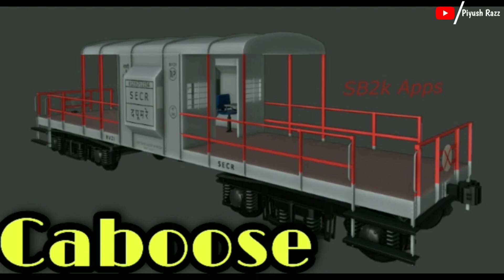New Upcoming Train Game || First Look || By SB2K Apps || For Android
Guys, Today we discuss about New Upcoming Train Game First Look By SB2K AppsFor Android.

Note:-Password is in video

          CREDITS:-

My video time:
Monday to saturday 10:00 am on morning and on Sunday 10:00am on morning and 2:00pm on noon

             Downloading Links:-

     My Old Videos In addons For
               Trainz simulator

⏩IR BCACBM_B.7z

⏩How To Download Lag Free HD Wdg6g For Trainz Simulator

new upcoming update of Indian train simulator
new coaches in Indian train simulator
real sound in Indian train simulator
new update in Indian train simulator 2020
Piyush Razz
 New Coach in indian train simualtor
new update of indian train simulator
 update of indian train simulator
upcoming updates of undian train simulator
demu train
how to download Trainz simulator
Trainz simulator Download karne ka asan tarika
indiantrainzsimulator
Trainz simulator Download link
Trainz simulator Download kaise Kare
how to download Trainz
Trainz simulator
Trainz  simulator Download
trainz simulator Android
Piyush Razz
how to add indian addons in trainz simulator
trainz simulator android with indian addons
trainz simulator with indian addons
trainz simulator
Indian train simulator
Highbrow interactive

Thankyou.